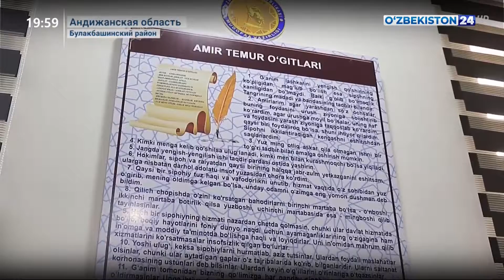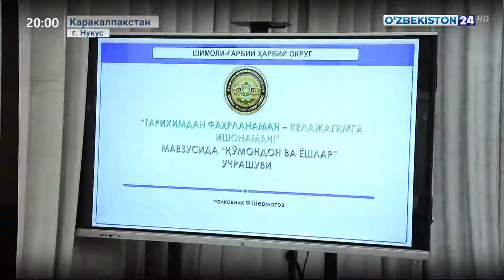В регионах проводятся мероприятия различного формата с участием молодежи